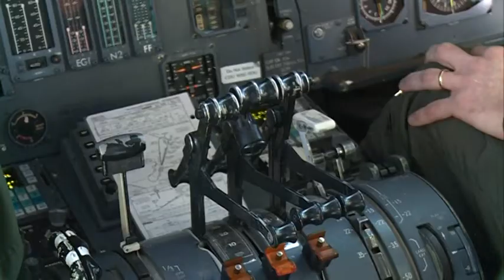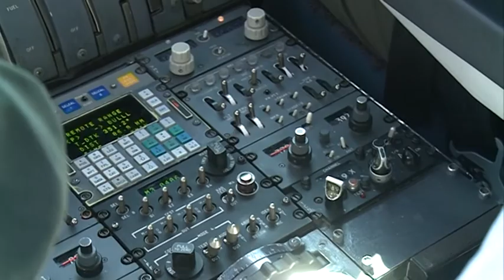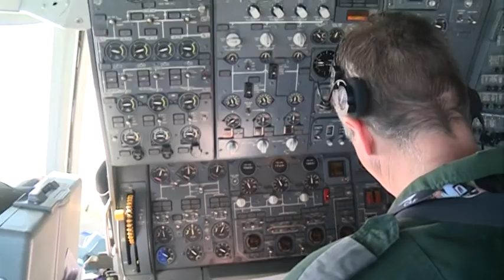Vliegbasis steunt operatie Leeuwarden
Militairen en vliegtuigen van Vliegbasis Eindhoven hebben vrijdag meegedaan aan de oefening Frisian Flag, van Vliegbasis Leeuwarden.

De vliegbasis leverde onder meer een
KDC10 dat ervoor zorgde dat boven de Noordzee 12 F-16's konden tanken.

De nadruk van de oefening lag op internationale samenwerking met andere  onderdelen van de krijgsmacht.